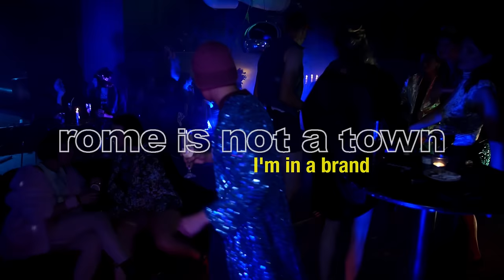Rome Is Not A Town - I´m In A Brand (Official Video)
Official music video - I'm In A Brand
From the debut Album, "It's A Dare" out on Startracks sep 29, 2017

- Director and editor: Lasse Långström
- Photo and editor: Leo Palmestål
- Lighting Technician: Isabelle Oldenqvist
- Makeup Artist: Lisette Alfredsson
- Assistant Director: Åse Brändström
- Written by: Kajsa Poidnak & Emma Wättring
- Choreography: Ruth Nordlund
- Special thanks to: Evelina, Sandra, Linda, Dunne, Sara, Olle, Deniz, Erik, Julia, Siri V, Siri P, Alice, Dadda, Li, Charlotta, Skjul 46 and Kulturungdom